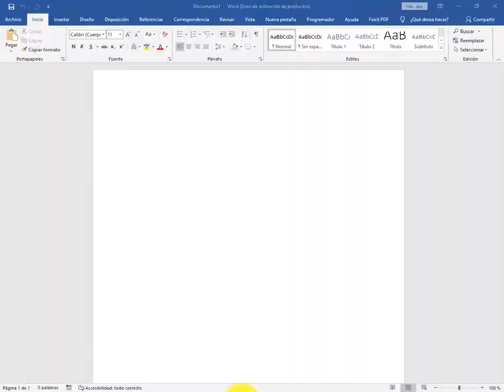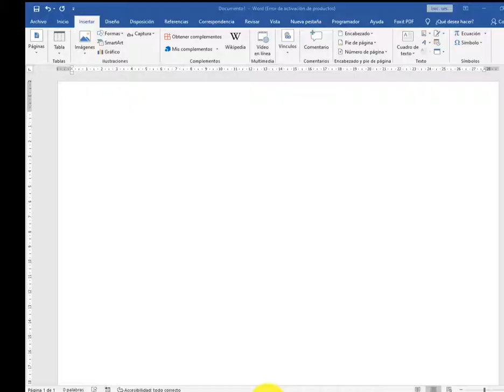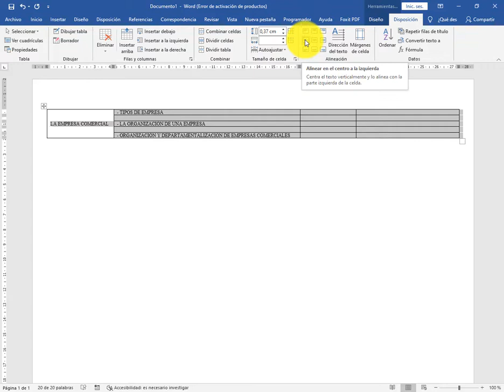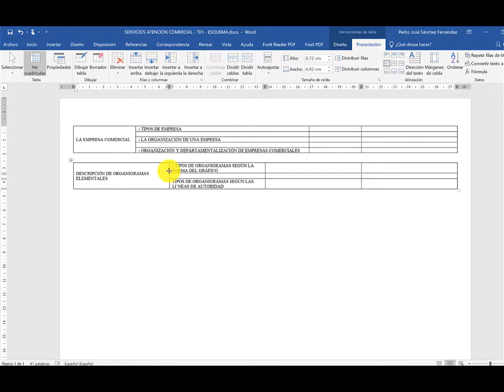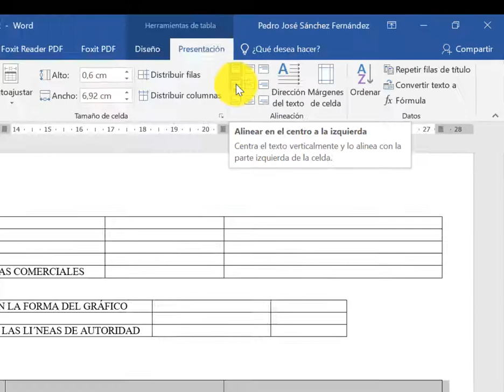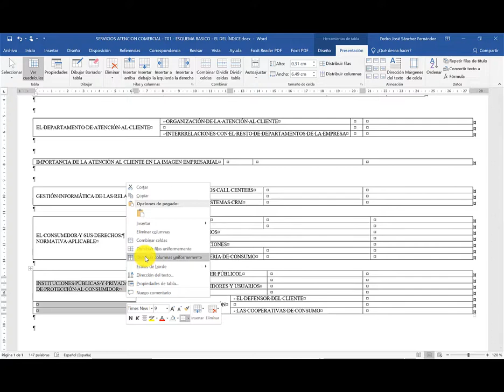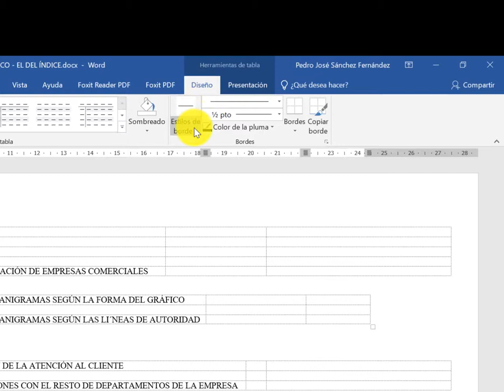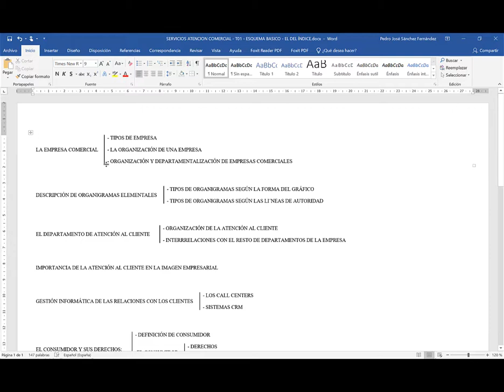COMO HACER UN ESQUEMA BASICO EN MS WORD UTILIZANDO TABLAS PARTE I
En esta primera parte de CÓMO HACER UN ESQUEMA EN MS WORD UTILIZANDO TABLAS realizaremos un esquema sencillo de un tema de un libro, basándonos solamente en el índice del mismo, poniendo el apartado principal en la primera columna, los subapartados en una segunda columna y las divisiones de esos subapartados en la tercera columna.

También veremos cómo alinear el texto en una tabla y una celda, como quitar y cómo poner bordes en una celda, cómo dividir y unir o combinar celdas. Etc.

Como siempre digo, estos vídeos no deben verse de un tirón, porque de esa forma no se va a aprender nada, solo conseguiréis empacharos del vídeo, para verlo bien, hay que ir viéndolo poco a poco e ir haciendo en tu PC poco a poco lo que en el vídeo se indica, jugando con el pause y dar para atrás o rebobinar cuantas veces haga falta hasta entender o que te salga lo que en el vídeo se explica.

En breve subiré, colgaré, un segundo vídeo de ampliación de éste donde haremos, también con tablas, un esquema más complejo con divisiones de celdas, uniones de celdas, divisiones de tablas, uniones de tablas, etc.

Para este vídeo y ejercicio partiremos del siguiente índice:

* LA EMPRESA COMERCIAL
          - TIPOS DE EMPRESA
          - LA ORGANIZACIÓN DE UNA EMPRESA
          - ORGANIZACIÓN Y DEPARTAMENTALIZACIÓN DE EMPRESAS COMERCIALES

* DESCRIPCIÓN DE ORGANIGRAMAS ELEMENTALES
          - TIPOS DE ORGANIGRAMAS SEGÚN LA FORMA DEL GRÁFICO
          - TIPOS DE ORGANIGRAMAS SEGÚN LAS LÍNEAS DE AUTORIDAD

* EL DEPARTAMENTO DE ATENCIÓN AL CLIENTE
          - ORGANIZACIÓN DE LA ATENCIÓN AL CLIENTE
          - INTERRELACIONES CON EL RESTO DE DEPARTAMENTOS DE LA EMPRESA

* IMPORTANCIA DE LA ATENCIÓN AL CLIENTE EN LA IMAGEN EMPRESARIAL

* GESTIÓN INFORMÁTICA DE LAS RELACIONES CON LOS CLIENTES
          - LOS CALL CENTERS
          - SISTEMAS CRM

* EL CONSUMIDOR Y SUS DERECHOS: NORMATIVA APLICABLE
          - DEFINICIÓN DE CONSUMIDOR
          - EL CONSUMIDOR
                                        - DERECHOS
                                        - OBLIGACIONES
          - NORMATIVA BÁSICA EN MATERIA DE CONSUMO

* INSTITUCIONES PÚBLICAS Y PRIVADAS DE PROTECCIÓN AL CONSMIDOR
          - INSTITUCIONES DE CARÁCTER PÚBLICO
          - ASOCIACIONES DE CONSUMIDORES Y USUARIOS
          - NUEVAS FORMAS DE PROTECCIÓN:
                                        - EL DEFENSOR DEL CLIENTE
                                        - COOPERATIVAS DE CONSMO